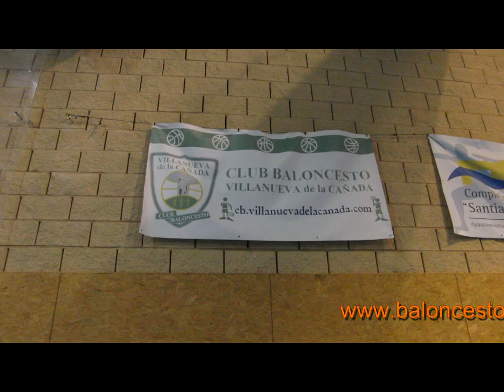Villanueva de la Cañada Vs La salle 13-2-11